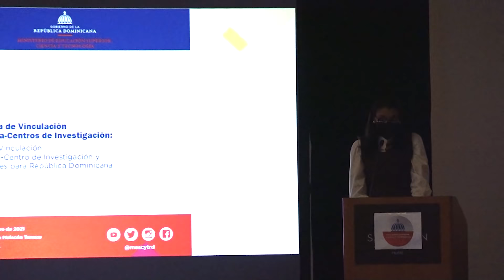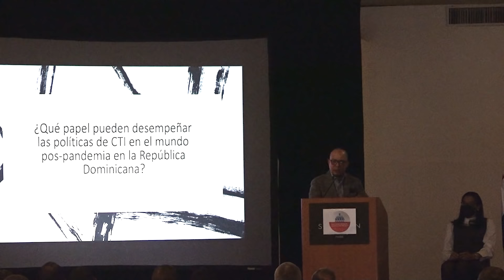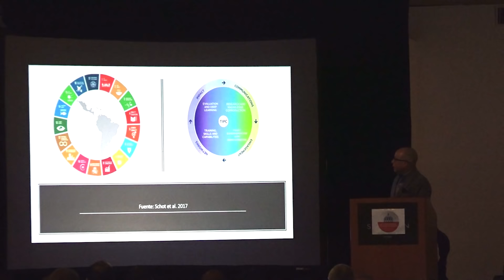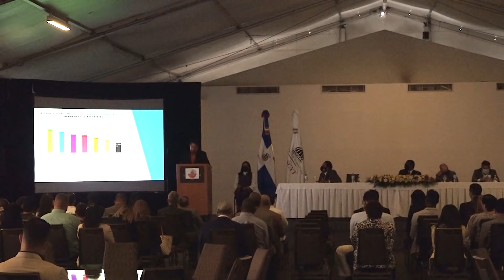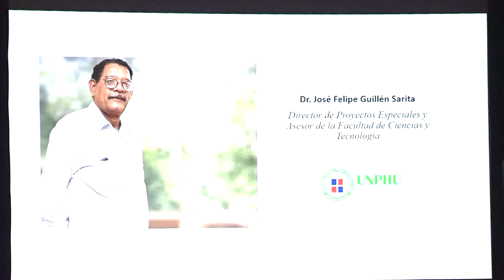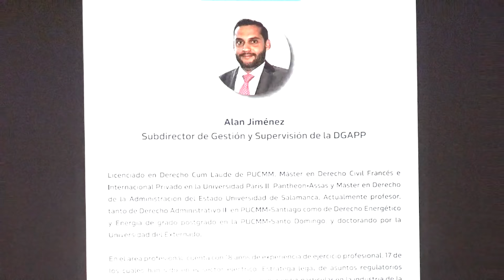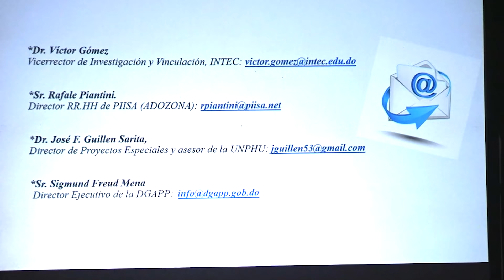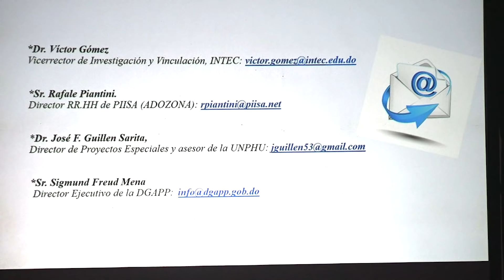I Conferencia de Vinculación IES - Empresas - Centros de Investigación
I Conferencia de Vinculación IES - Empresas - Centros de Investigación. Ministerio de Educación Superior, Ciencia y Tecnología. @MescytRD